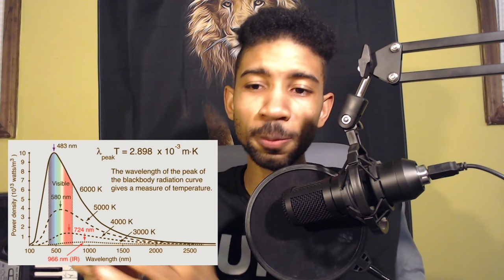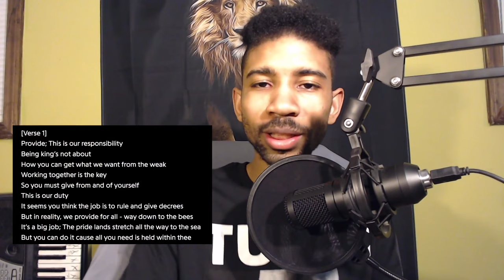Amari Vol II: Leone | Concept & Lyrics Explained Part 3 (B-Sides)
Hey guys this is the break down of the background info, production and the lyrics for the songs from my self produced EP Amari Vol II: Leone. This essentially acts as the Genius Deconstructed & Genius Verified for my songs but is way more in depth than either lol. This video ended up being very long since there was so much I wanted to cover so I broke it up into 3 parts.